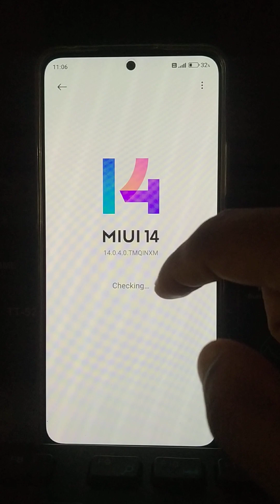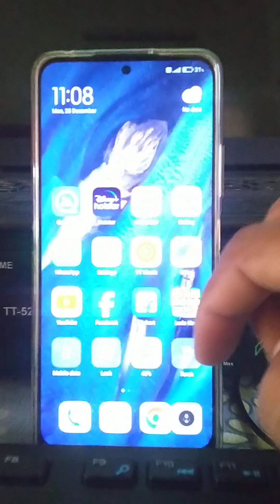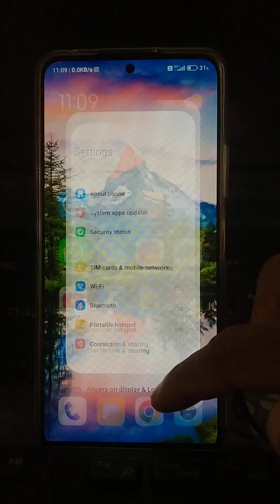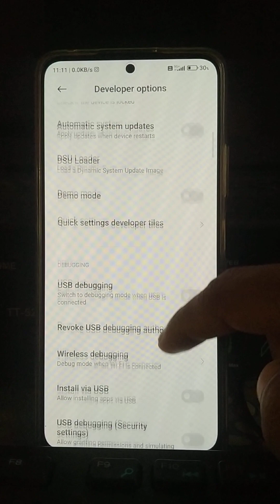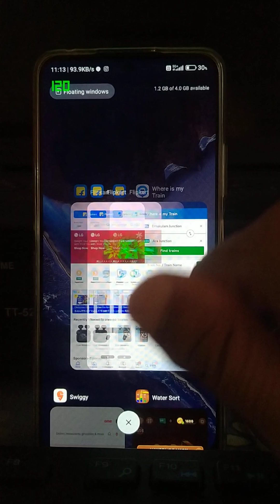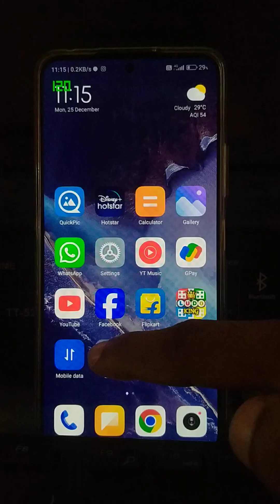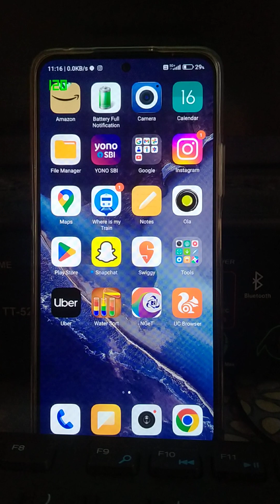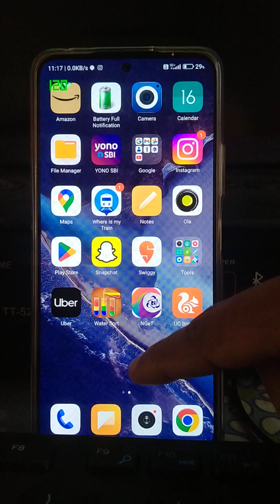Redmi Note 12 5g true review